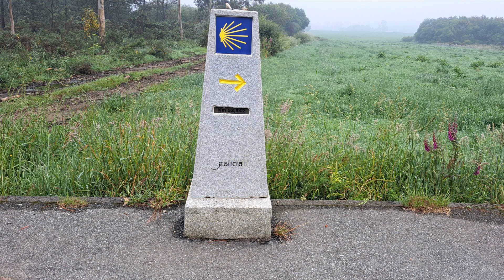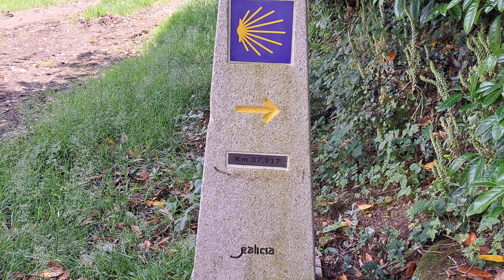Tag 38 - Vilaseiro nach Ponte Olveira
Der Rucksack ist fast gar nicht mehr zu spüren. Er gehört zu einem dazu. Vilaseiro ist ein kleiner verträumter Ort. Die Pension, in der wir übernachtet haben, gehört zu dem danebengelegenen Restaurant. Eine Herberge gehört auch dazu. Da sehr wenig Pilger unterwegs sind, waren beide fast leer. In der Herberge gab es sogar eine Waschmaschine, wo wir unsere Wäsche waschen durften. Der Weg heute war wieder sehr schön. Es ging über einen Berg, die Aussicht war wieder toll. Einige Pilger haben wir heute dann doch gesehen. Ponte Olveira, ein paar Häuser vor Olveira war unser heutiges Ziel, die Herberge hatte Doppelzimmer, sowie auch Schlafräume, aber alle nicht voll belegt. Der Garten war sehr schön, leider habe ich kein Foto gemacht.